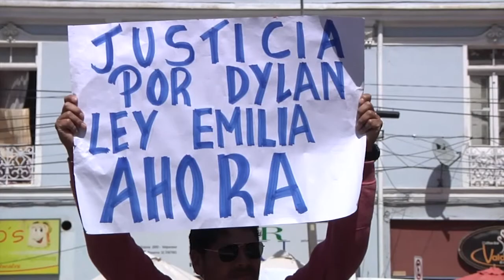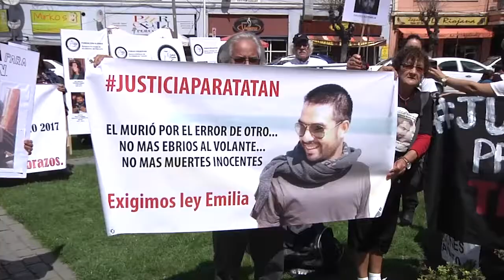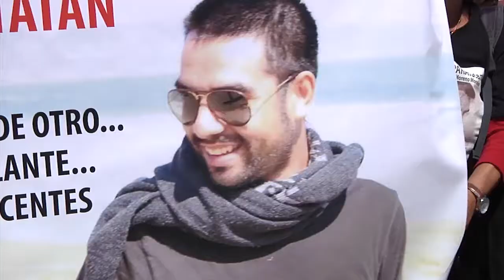Piden mayores penalidades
Familias de fallecidos en accidentes de tránsito llegaron hasta el Congreso Nacional solicitando aumentar las penas.